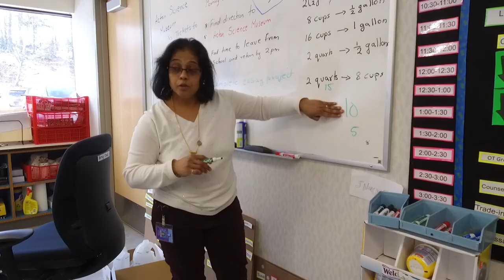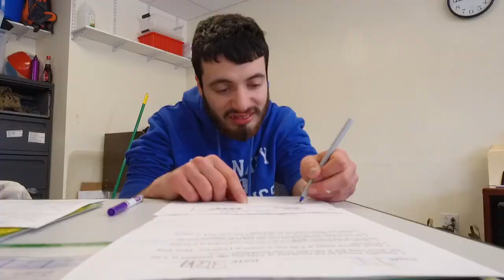The Guild School